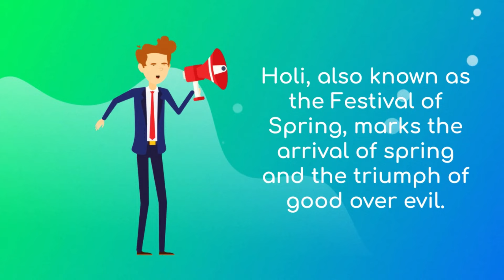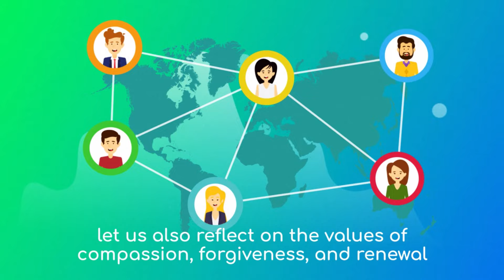Guyana News Updates Team Wishes All Guyanese a Joyous Holi Celebration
As Guyanese across the nation come together to celebrate the vibrant festival of colors, Holi, the Guyana News Updates team extends warm wishes for a joyous and prosperous occasion.

Holi, also known as the Festival of Spring, marks the arrival of spring and the triumph of good over evil. It is a time when communities unite in merriment, laughter, and the spreading of love and goodwill.

In this spirit of unity and joy, Guyana News Updates acknowledges the rich cultural tapestry of our nation and the diversity that enriches our lives. Holi transcends boundaries, bringing people of all backgrounds together in a shared celebration of happiness and harmony.

As we revel in the kaleidoscope of colors and indulge in festive delights, let us also reflect on the values of compassion, forgiveness, and renewal that Holi represents. May this auspicious occasion fill our hearts with warmth and our lives with blessings.

On behalf of the entire Guyana News Updates team, we extend our heartfelt wishes for a Holi filled with laughter, love, and prosperity. Let us paint our world with the vibrant hues of joy and unity.